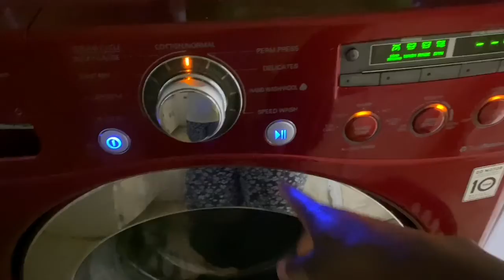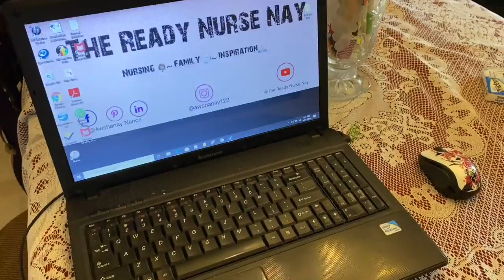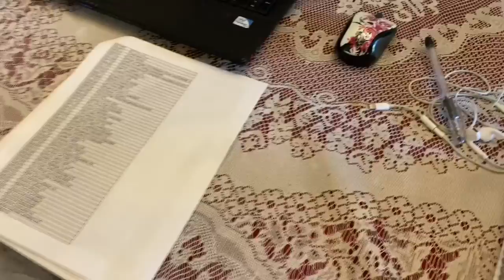Quarantine 2020 - Work at home with kids VLOG AloneTogether StayHome WithMe - The Ready Nurse Nay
VLOG of my work at home day with a toddler during the quarantine 2020 Covid-19/Coronavirus pandemic. Working at home with kids during this quarantine is difficult and if you are experiencing this difficulty you are not alone. As a wife, mother, employee, and nursing student I now have to juggle all of these roles at home with my child while working and practicing social distancing since daycares/parks/restaurants are closed. But, this too shall pass and we will be fine in the end. As long as we are all healthy and safe (hopefully sane) at the end of this social distancing it is all well worth it.

The first 15 seconds of the video the volume is fuzzy, but it will clear up after that.